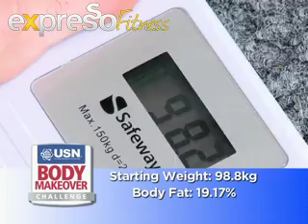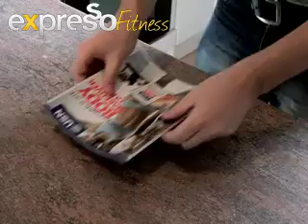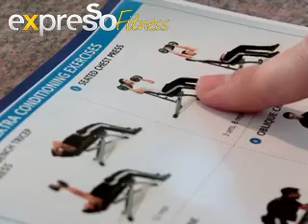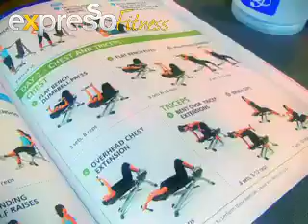USN BM Challenge Kerin & Patrick 2 Oct 2012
We catch up with Kerin and Patrick from Cape Town doing the USN Expresso Body Makeover Challenge. They discuss what has been the biggest challenges so far and how they're coping with it.